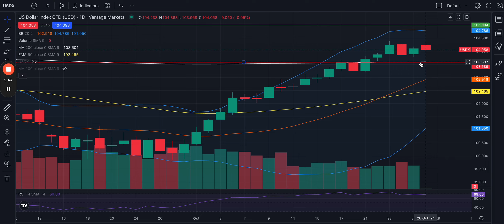28/10/2024 | Analisis del Mercado | Pre-Apertura